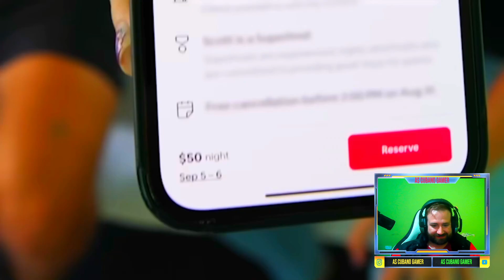MrBeast me invita aun viaje increíble a hoteles de $1 vs $1,000,000 Hotel Room!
espero que les guste a mi me encanto